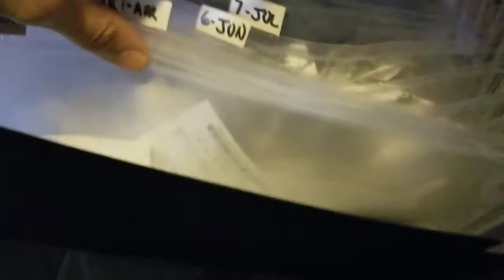An average day in the life.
VLOG#181 - Today was fun, I'm so glad I film these vlogs. If you watch my vlogs and you have any ideas or suggestions do not hesitate to add a message in the comments. Thanks!